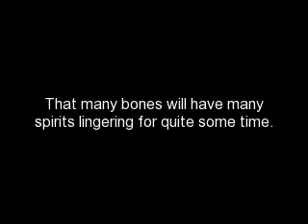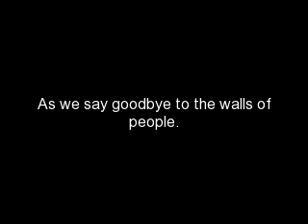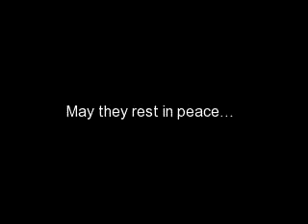The Catacombs Of Paris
Located south of the former city gate, the "Barrière d'Enfer", at today's Place Denfert-Rochereau ), the ossuary fills a renovated section of caverns and tunnels that are the remains of Paris' stone mines. Opened in the late 18th century, the underground cemetery became a tourist attraction on a small scale from the early 19th century, and has been open to the public on a regular basis from 1867. Following an incident of vandalism, they were closed to the public in September of 2009 and reopened 19 December of the same year.

The Catacombs entry is in the western pavilion of Paris' former Barrière d'Enfer city gate. After descending a narrow spiral stone stairwell of 19 metres to the darkness and silence broken only by the gurgling of a hidden aqueduct channelling local sources away from the area, and after passing through a long and twisting hallway of mortared stone, a visitor finds himself before a sculpture that existed from a time before this part of the mines became an ossuary, a model of France's Port-Mahon fortress created by a former Quarry Inspector. Soon after, he would find himself before a stone portal, the ossuary entry, graced with the inscription "Arrête, c'est ici l'empire de la Mort" ('Stop, this is the empire of Death').

Beyond begin the halls and caverns of walls of carefully arranged bones. Some of the arrangements are almost artistic in nature, such as a heart-shaped outline in one wall formed with skulls embedded in surrounding tibias; another is a round room whose central pillar is also a carefully created 'keg' bone arrangement. Along the way one would find other 'monuments' created in the years before catacomb renovations, such as a source-gathering fountain baptised "La Samaritaine" because of later-added engravings. Also worthy of note are the rusty gates blocking passages leading to other 'unvisitable' parts of the catacombs  many of these are either un-renovated or were too un-navigable for regular tours.

In a cavern just before the exit stairway leading to a building on the rue Dareau (former 'rue des Catacombes') above, one could see an example of the Quarry Inspection's work in the rest of Paris' underground caverns: its roof is two 11-metre high domes of naturally degraded, but reinforced, rock; the dates painted into the highest point of each bear witness to what year the work to the collapsing cavern ceiling was done, and whether it has degraded since. These "fontis" were the reason for a general panic in late-18th-century Paris, after several houses and roadways collapsed into previously unknown caverns below.